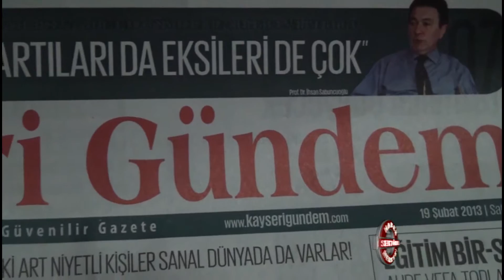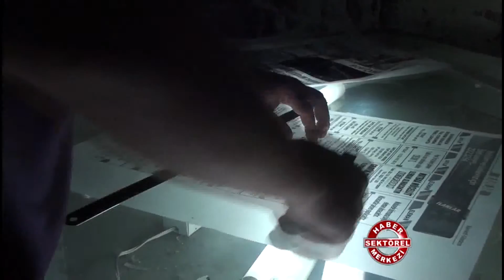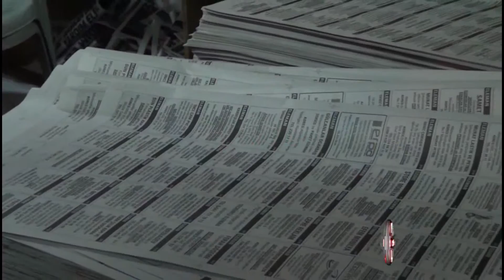Kayseri Gündem Gazetesi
Kayseri Gündem Gazetesi hakkında bilgi sahibi olmak için videoyu inceleyebilirsiniz.